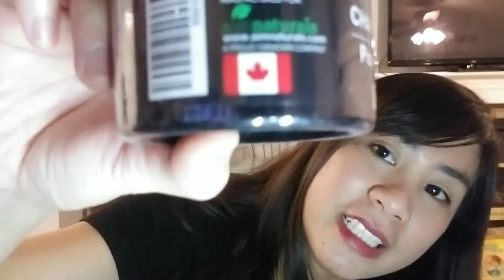Charcoal Teeth Whitening Review